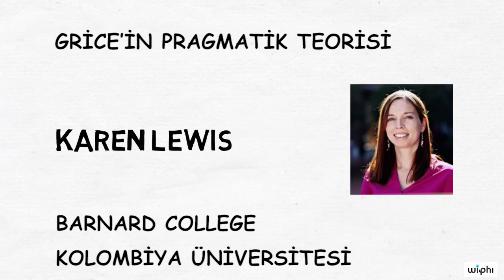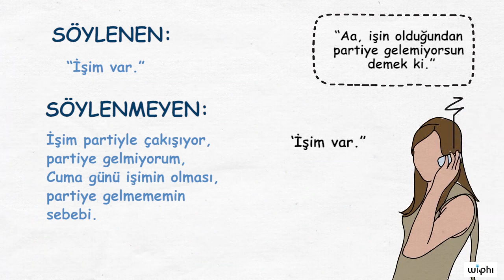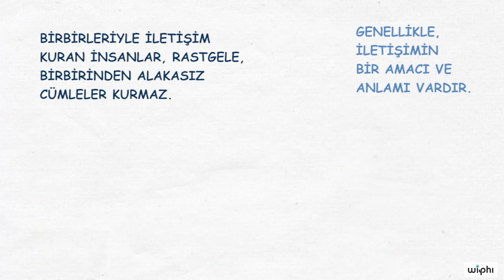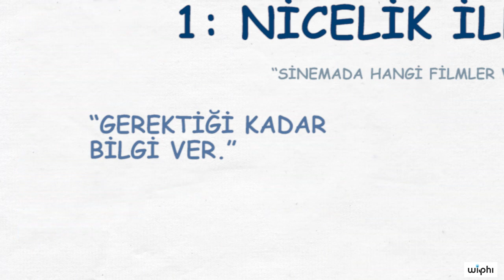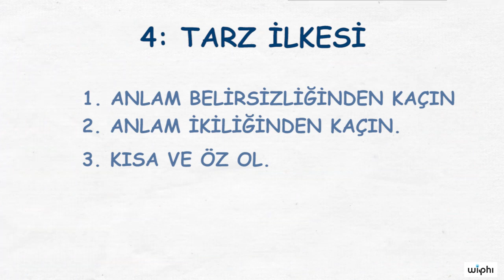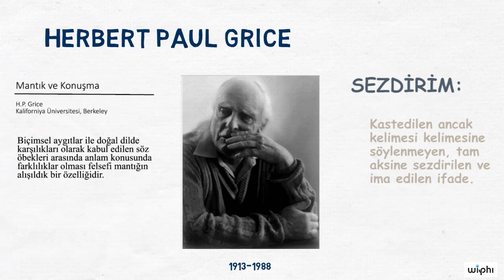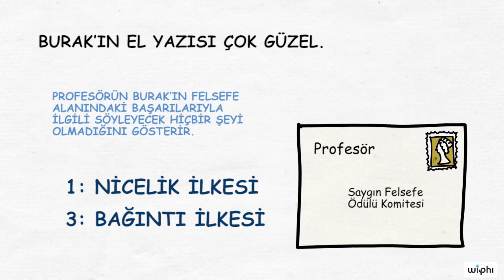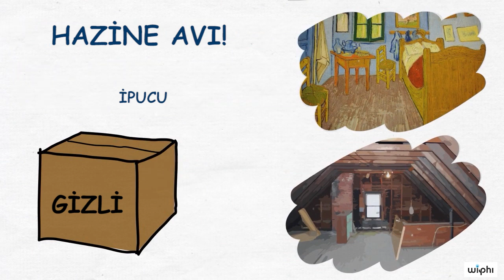Dil: Grice’in Pragmatik Teorisi (Felsefe)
50 dilde 120 milyon öğrencinin faydalandığı, dünyanın en büyük ücretsiz öğrenme platformu Khan Academy’de, matematikten sanat tarihine, ekonomiden fen bilimlerine, basit toplamadan diferansiyel denklemlere, ilkokul seviyesinden üniversite seviyesine her yaş için binlerce ders videosu, interaktif alıştırma ve daha fazlasına tamamen ücretsiz ve reklamsız olarak ulaşabilirsiniz.